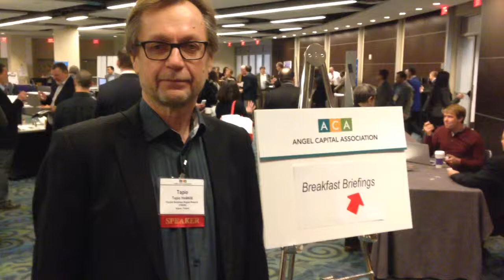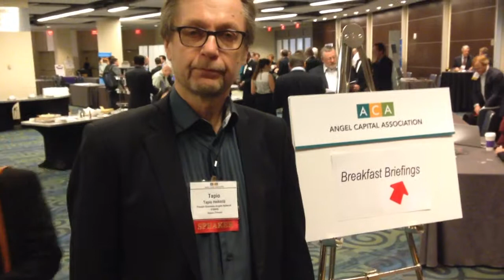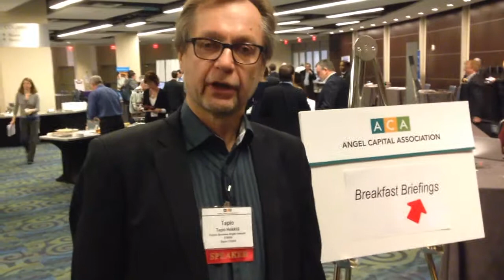USA:n bisnesenkelikonferenssi - Tapio Heikkilän kokemukset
FiBANin bisnesenkeli Tapio Heikkilä oli yksi suomalaisista osallistujista ACA:n bisnesenkelikonferenssissa Yhdysvalloissa, Washington DC 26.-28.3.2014.
- Kokemukset tapahtumasta
- Ajankohtaista USA:n bisnesenkeleille
- Odotukset Euroopan bisnesenkelikonferenssille Helsingissä 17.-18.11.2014